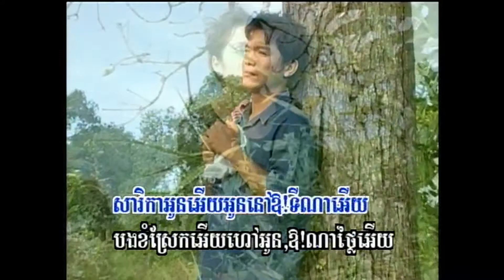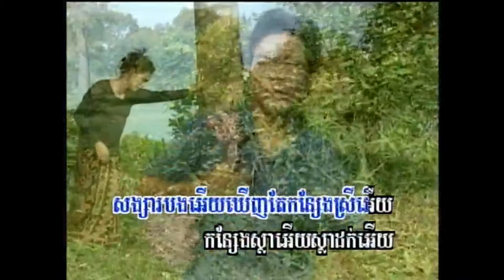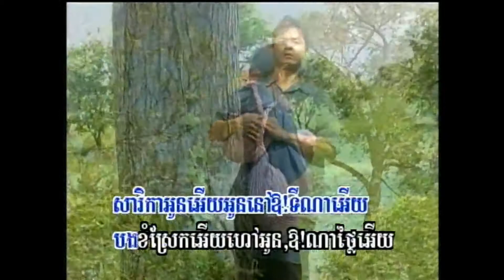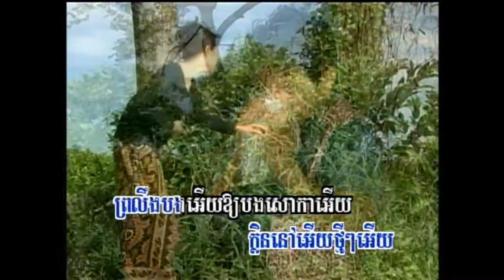កន្សែងស្លាដក់ / Konsaeng Sla Dawk